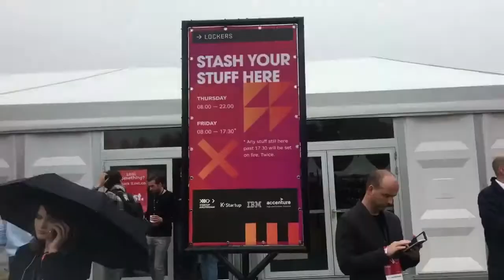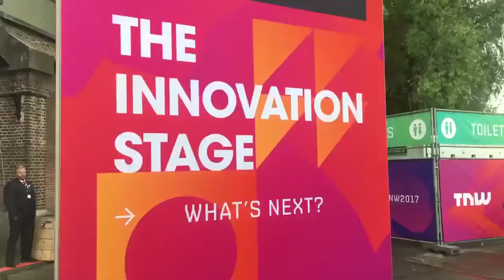TheNextWeb 2017 Tour 1 - amazing venue, contactloos betalen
Tijdens TheNextWeb kwamen in 2 dagen 20.000 nerds bij elkaar om zich volledig onder te dompelen in de toekomst van technologie. De meest uiteenlopende internationale sprekers van Skip Potter (CTO Nike) tot Hardwell (DJ/Producer). De Westergasfabriek zag er prachtig uit! Ik interviewde TNW co-founder Patrick de Laive over hoe ze 13 jaar geleden gestart zijn met 200 bezoekers en wat hij van al die jaren heeft geleerd. Google spinout Niantic CMO Mike Quigley over de Pokémon Go story en de 11 miljard afgelegde kilometers!